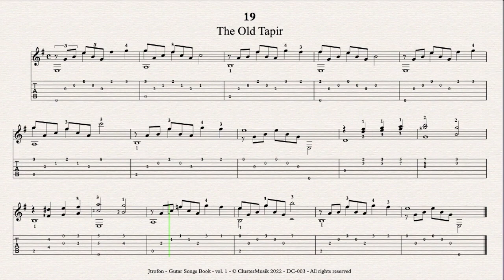19 The Old Tapir